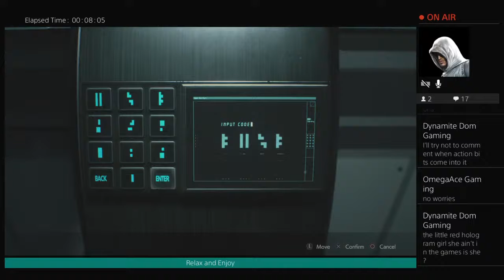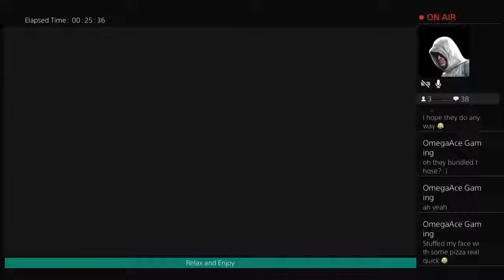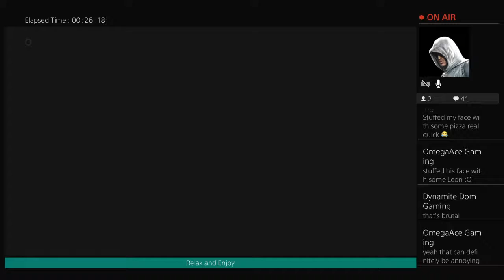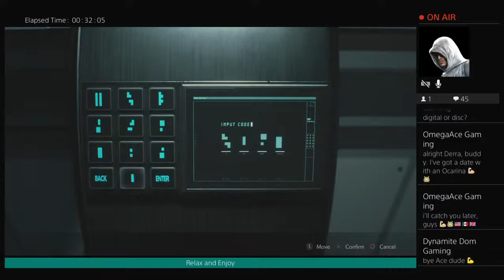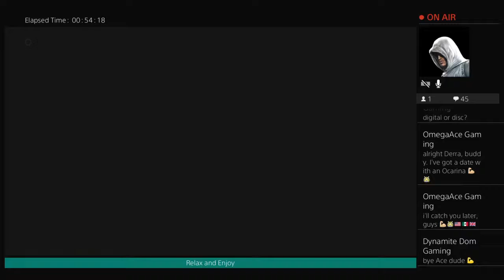RE2 Remake (Leon) for DynamiteDom pt3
Thanks for support from
DynamiteDom
OmegaAce
Errol Torregano